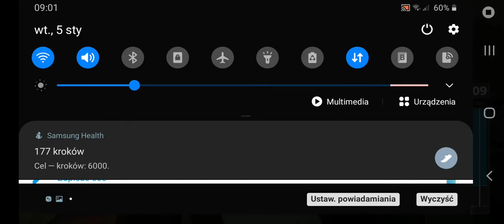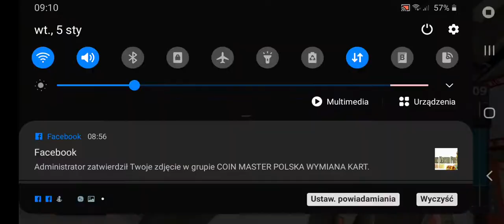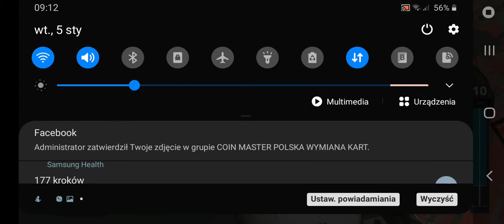Dalsze kopanie ziemniaków